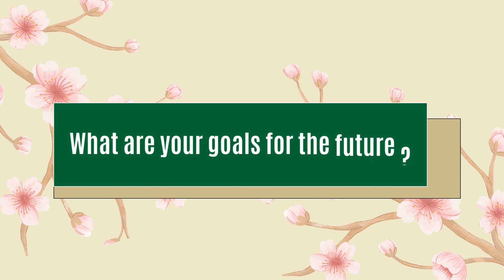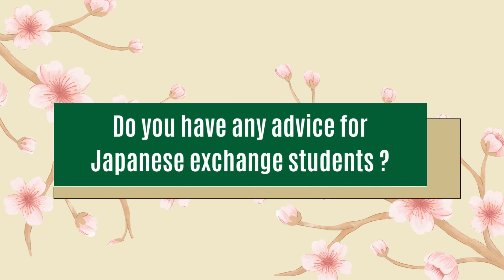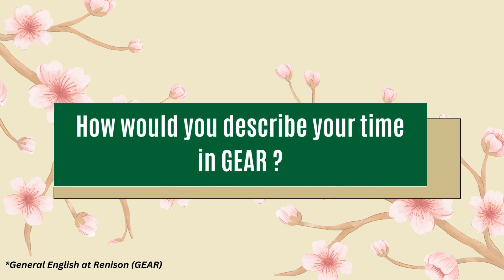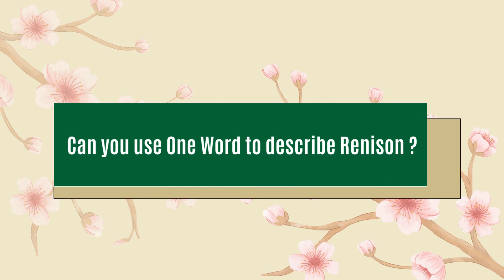Let's go to Japan with Yoshi!